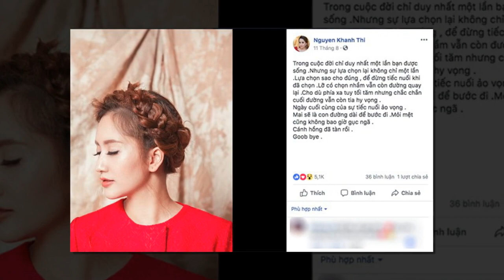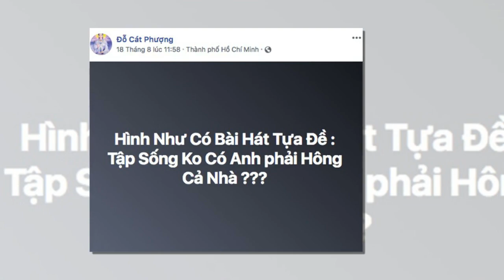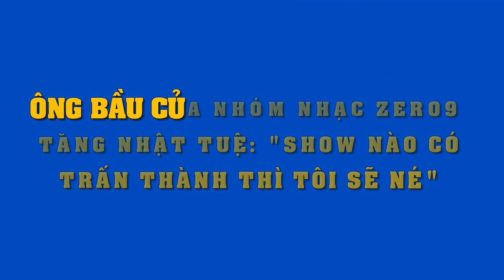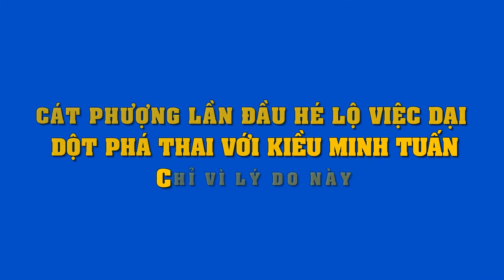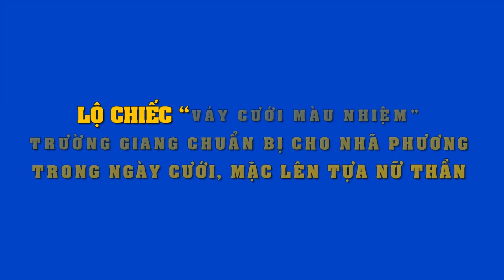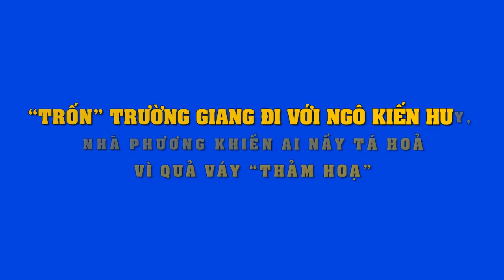Là sao Việt không muốn dính tin đồn ly hôn thì đừng hành động"dại dột"như Khánh Thi và Cát Phượng !